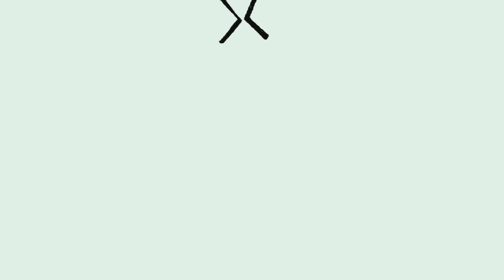Never Shout Never - Harmony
This is the animated video for "Harmony" by Never Shout Never. Visit nevershoutnever.com for more info and tour dates.

Lyrics:
I am I, you are you, we are we
We could live in such harmony
Can't you see apathy lies between?

And I am praying for the day
When you and I and he and she are we
Humanity will sing harmony

We start a war but what's it for
We fight for peace
Peace will find us with harmony

So trade your guns and fire with doves
We fight for love
And peace will find us with harmony

So one for all and all for one, we for we
We could sing in such harmony
I work for you, you work for me, we work for free
And we could sing in such harmony